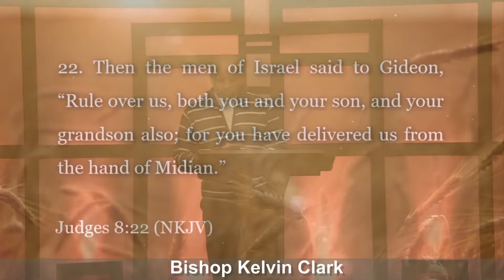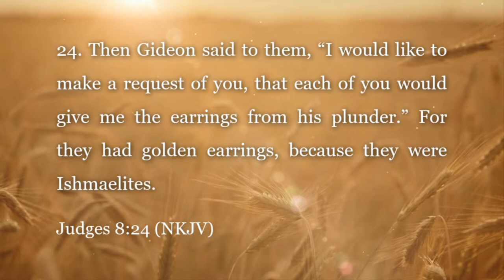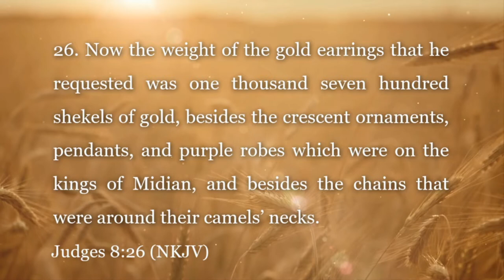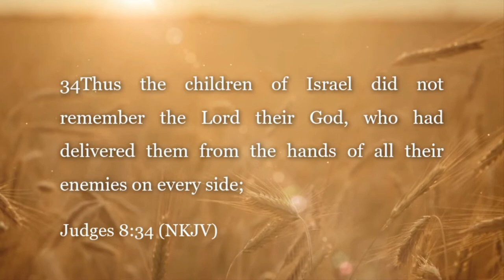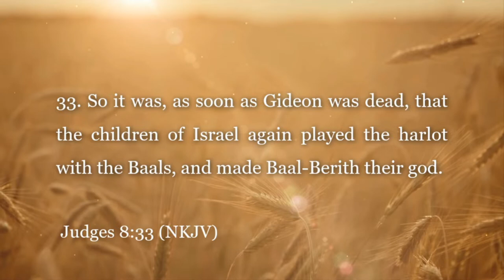Don’t Go Backwards - God has Moved you Forward | Bishop Kelvin Clark_020622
If you would like to know more about our ministry, please visit us

To continue supporting our ministry, you can give directly through our website, through our Greater Harvest app, or by texting GreaterHC to 77977.

Thank you for your continued support as we Prepare People for the Lord's Harvest.